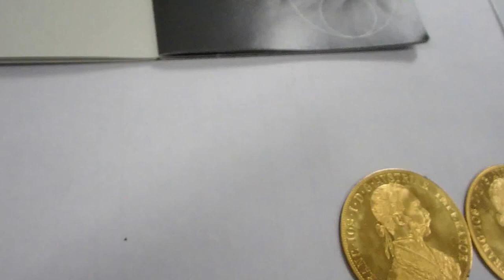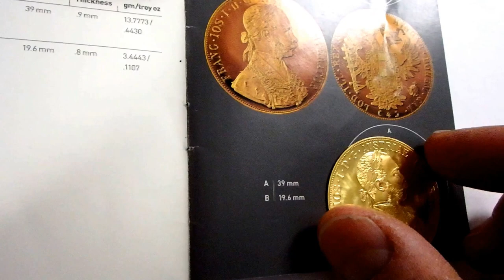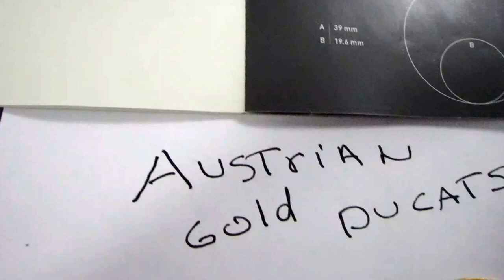4 Ducat Austrian Gold Coins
Austrian Ducats are gold coins 98.6% fineness.  They were minted in 2 sizes.   They are distinctive by how thin they are.

- 1 Ducat are 3.49 grams heavy. Diameter is 19.6mm.  Thickness is 0.8mm.  Fine gold content is 3.44 grams
- 4 Ducat are 13.96 grams heavy. Diameter is 39mm.  Thickness is 0.9mm.  Fine gold content is 13.77 grams

This is an extremely hard type of gold coin to fake, specially because of this thinness.  To authenticate, as in the video, get a catalog, compare the minting and check the weight.  If it all matches, it is an Austrian Ducat gold coin.